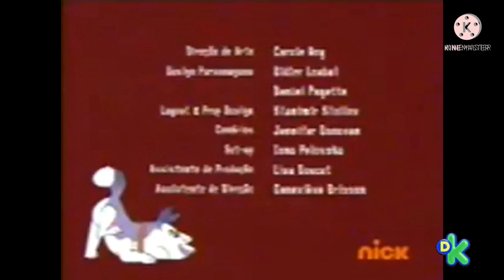Gráfica de Créditos - Discovery Kids (09 de febrero del 2022)